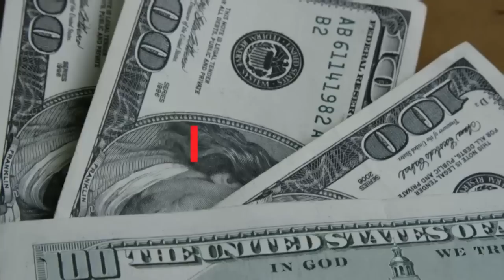💳OS SEIS MELHORES CARTÕES DE CRÉDITO PARA VOCÊ INICIANTE, SABER TUDO SOBRE CASHBACK, MILHAS, PONTOS